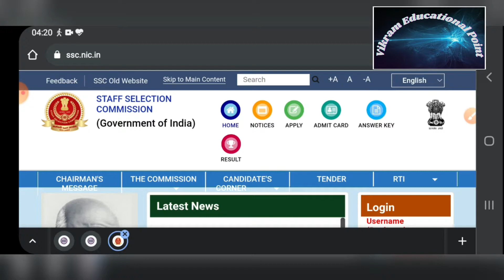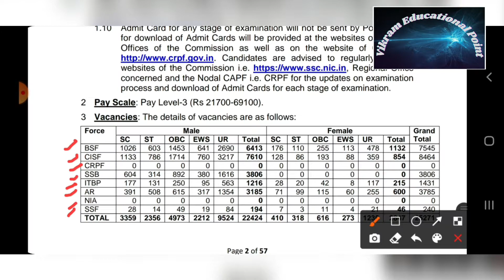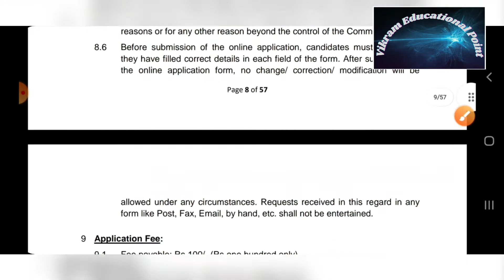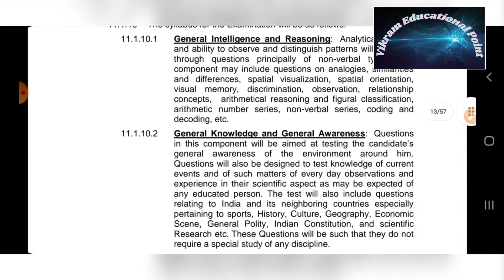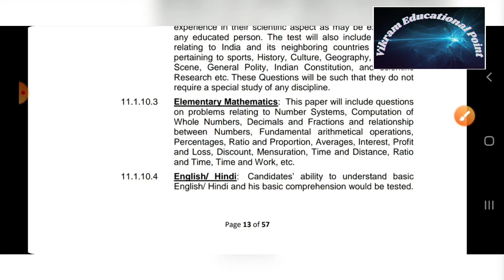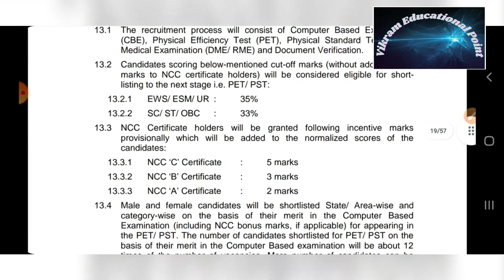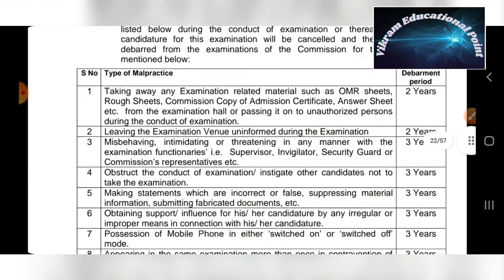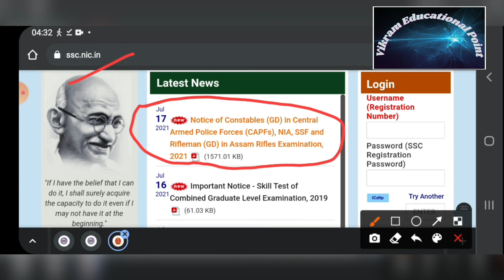SSC GD Constable total post 25271 || online apply from today 2021 | SSC GD online apply application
Vacancies: The details of vacancies are as follows:
Force Male Female Grand

BSF 7545
CISF  8464
CRPF 0
SSB  3806
ITBP 1431
AR  3785
NIA  0
SSF 240
TOTAL 25271

Last date and time for receipt of online applications: 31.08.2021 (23:30)
Last date and time for making online fee payment: 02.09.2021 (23:30)
Last date and time for generation of offline Challan: 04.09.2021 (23:30)